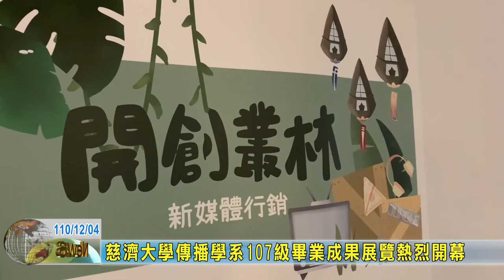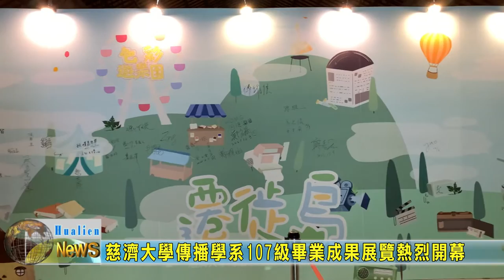20211204 05 慈濟大學傳播學系107級畢業成果展覽熱烈開幕